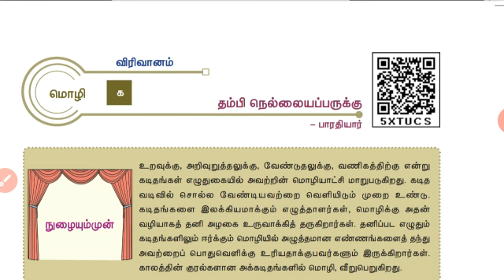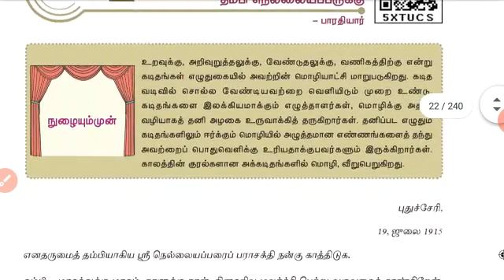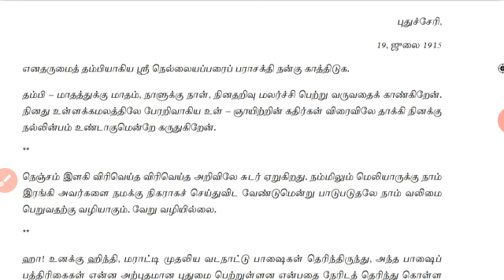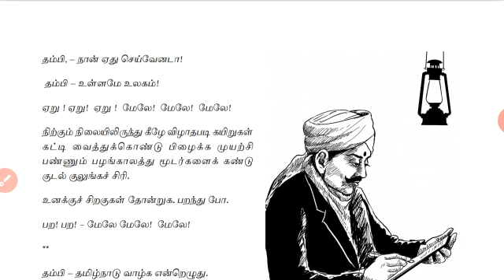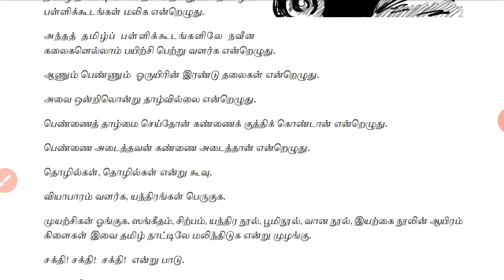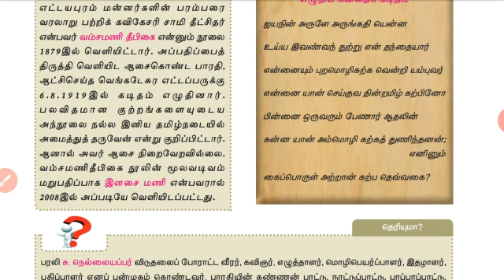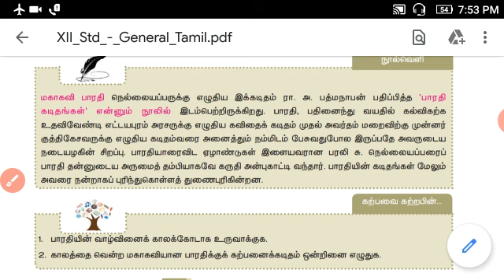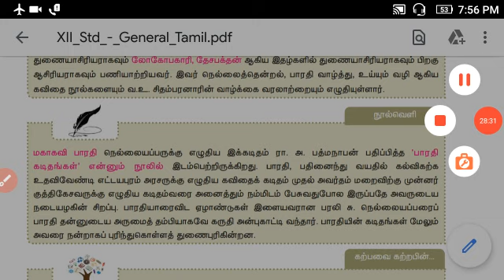+2 Tamil Book Unit-1/+2 தமிழ் இயல்-1, விரிவானம், தம்பி நெல்லையப்பருக்கு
+2 தமிழ் இயல்-1 விரிவானம், தம்பி நெல்லையப்பருக்கு பாரதியார் எழுதிய கடிதம் விளக்கம்.